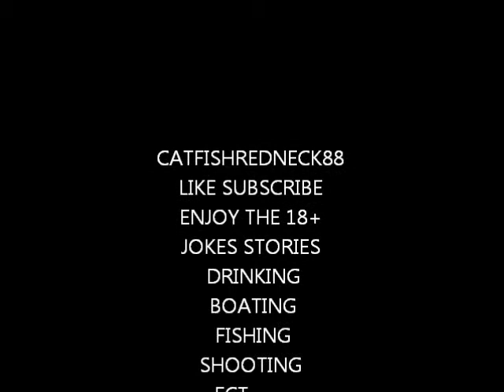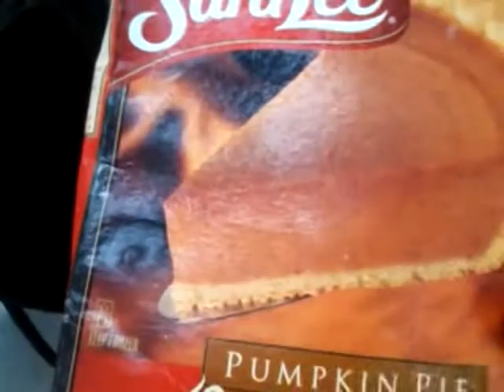goat eats my bills